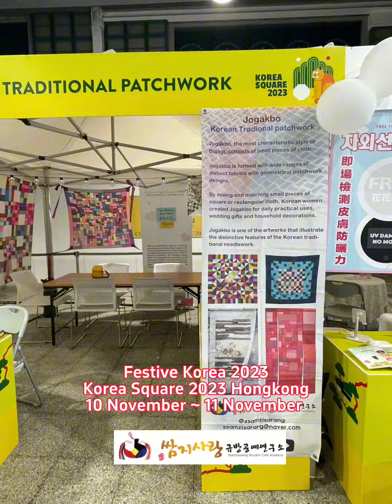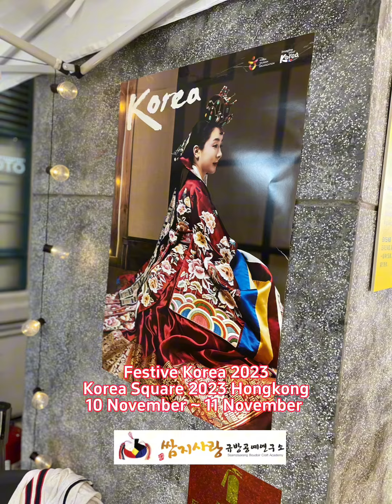Hongkong Festive Korea 2023,Korea Square 2023 조각보와 워크샵 진행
홍콩 Festive Korea 2023,
Korea Square 2023 조각보와 워크샵 진행,
10 November ~ 12 November 2023, Hongkong.